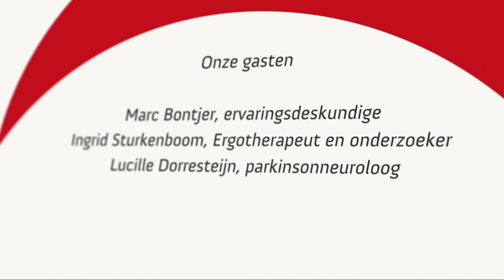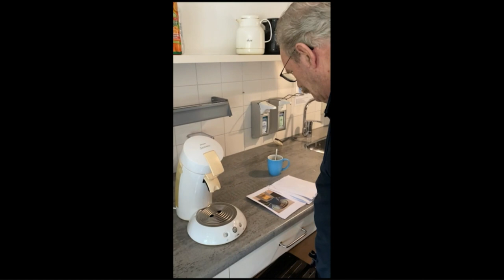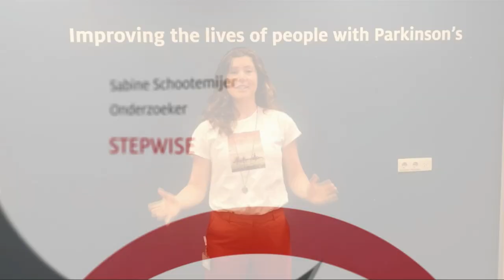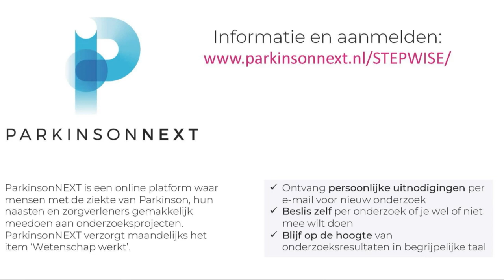Cognitie & Parkinson – ParkinsonTV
Cognitieve problemen, één van de onzichtbare aspecten bij de ziekte van Parkinson, maar daardoor zeker niet minder hinderlijk dan motorische problemen. Een belangrijk onderwerp dus. Met gasten:
Marc Bontjer, ervaringsdeskundige
Ingrid Sturkenboom, Ergotherapeut en onderzoeker
Lucille Dorresteijn, parkinsonneuroloog
Marten Munneke, presentator

Voor het laatste nieuws, foto’s en filmpjes backstage volg ons op Facebook,